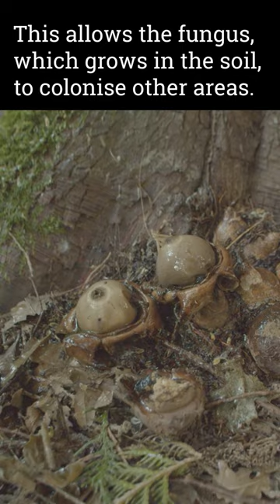Flower or Fungus?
It is a flower, or somethings else? Indeed, it is a fungus! Or at least, its fruiting body, colloquially known as a puffball or mushroom. The collared earth star (Geastrum triplex) is a fascinating mushroom which opens up like a flower.

MUSIC
Artlist